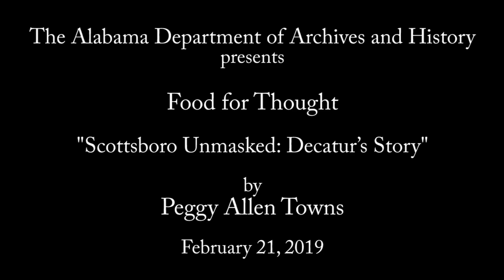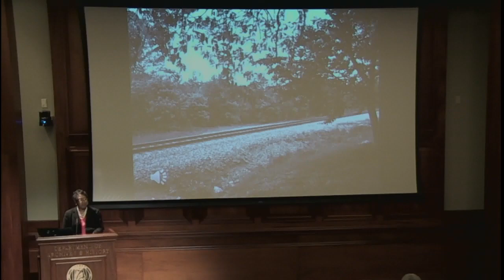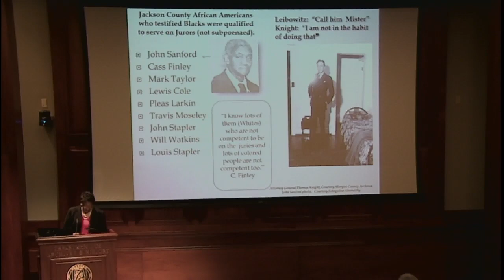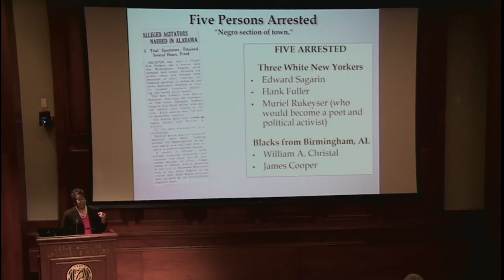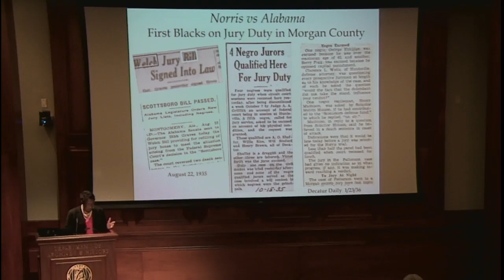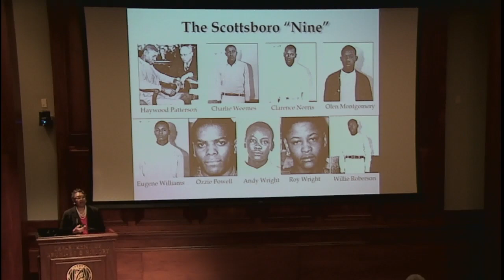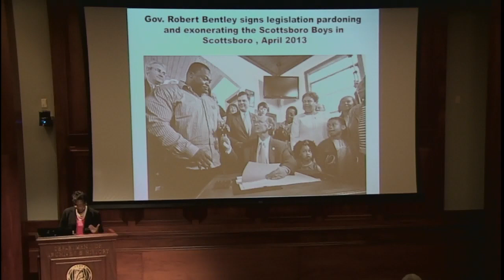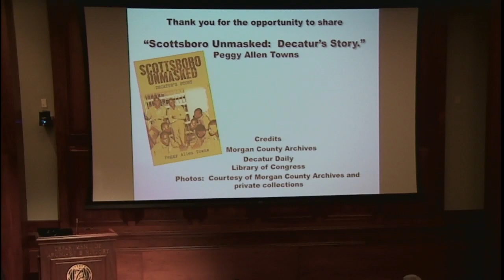"Scottsboro Unmasked: Decatur’s Story" by Peggy Allen Towns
Peggy Allen Towns presents Scottsboro Unmasked: Decatur’s Story.

Towns’ presentation will discuss the famous legal saga of the Scottsboro Boys, nine young African Americans who were falsely accused of rape by two white women in 1931. The case produced two landmark U.S. Supreme Court rulings that continue to influence the judicial system. Towns will present new aspects of this well-known story by exploring events in Decatur, the site of the infamous re-trials, and how they affected the local community.

Peggy Allen Towns is a native of Decatur, Alabama. She was employed by the United States House of Representatives, retiring in 2011 with 20 years of Congressional service. She is the author of two books Duty Driven: The Plight of North Alabama’s African Americans During the Civil War (2012) and Scottsboro Unmasked: Decatur’s Story (2018). Ms. Towns has done extensive research on the African American community in her home town and has been instrumental in raising awareness and educating the public about the history and indelible contributions of African Americans. She has received numerous awards and recognitions for her work.